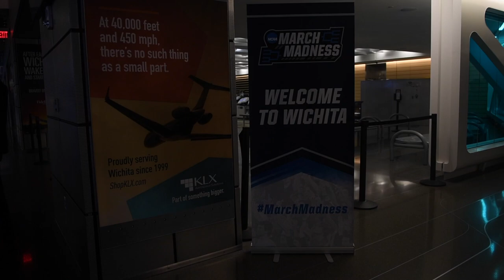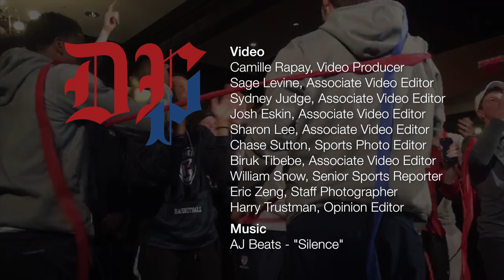Remembering March Madness: The Oral History of the NCAA Kansas Game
After defeating Harvard, 68-65, in the Ivy tournament championship last year, Penn men's basketball secured its spot in the NCAA Tournament. Following a sad defeat to No. 1 Kansas in Wichita, Kansas, the players and Coach Donahue reflect on the memorable game in the wake of the Quaker's new season.